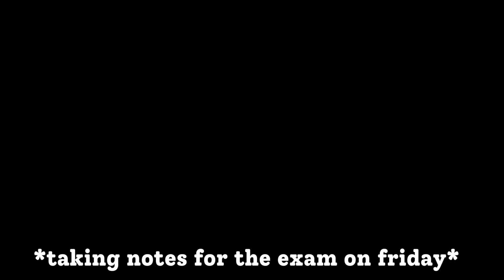productive day in the life|packing orders|new office space?|bloxburg rp♡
✉️ socials
-roblox:

🎧🎈Song : Daystar - Tea time /

🖥️ faq
what do you edit with? - capcut
what do you film with? - xbox gamebar
how do you film yourself moving? - use two accounts when filming
can i be featured in a video? - all opportunities will be posted on my community group! its first come first serve💕